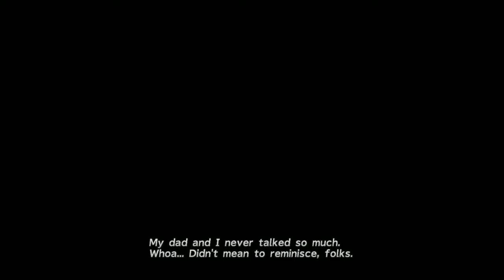Final Fantasy X Remaster Ep.1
Episode one of a brand new play through of Final Fantasy 10 HD Remaster on PC